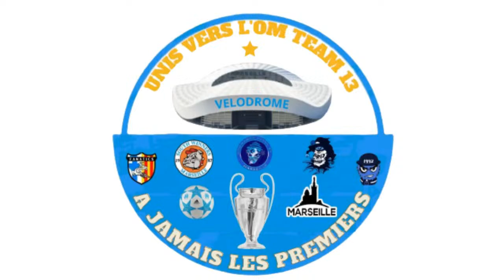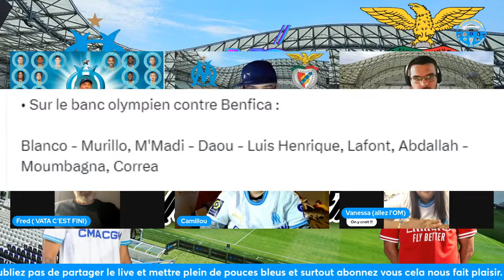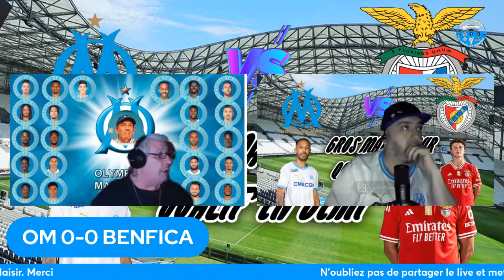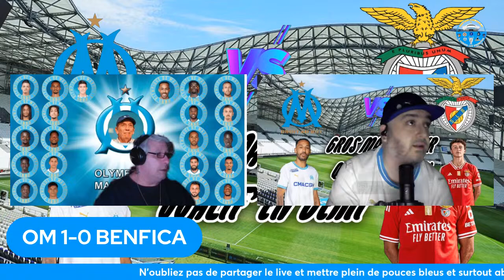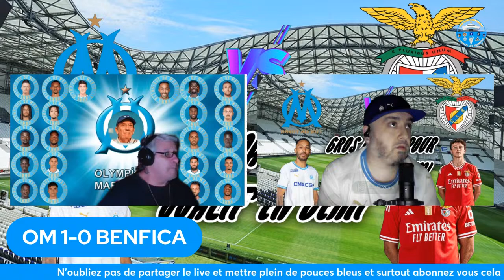Europa League OM-BENFICA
coupe d'afriqueOM
Groupe facebook:
/ 50624. .
Page facebook:
/ uomteam13
football live, live foot, match en direct,
match en direct aujourd'hui, olympique de
marseille, olympique de marseille live,
olympique de marseille match, olympique
de marseille match en direct, en direct
olympique de marseille, live olympique de
match, olympique de marseille direct live,
olympique de marseille ligue 1, olympique
de marseille live stream, olympique de
marseille streaming, olympique de marseille
live streaming, om, om live, om match, om
match en direct, om live match, om live villareal,om ligue 1,cote d'ivoire
om live streaming, om streaming, marseille,senegal
marseille live, marseille match, marseille
match en direct, marseille ligue 1,psg , paris,classico marseille, om 2023, olympique de
marseille match en direct, algeria live,live espagne
algerie direct, algeria football, algerie foot,
maroc, maroc live, maroc direct, maroc
match, maroc foot, maroc football,féminine om,
morocco, morocco live, morocco foot, ligue
1, ligue 1 live, ligue 1 match, ligue 1 match
en direct, ligue 1 live match, ligue 1 direct